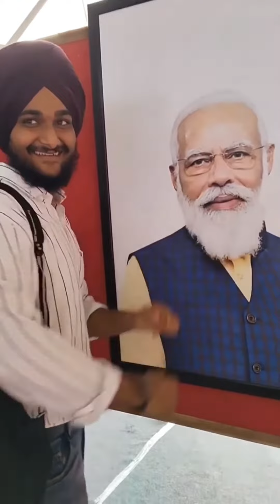FIRST VLOG❤ FRIENDS GOAL AT SECTOR 39